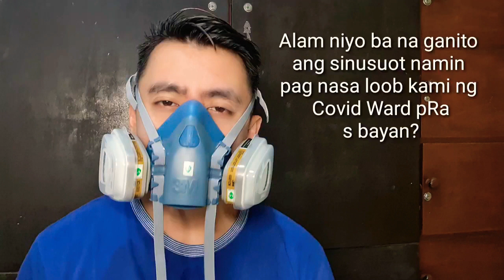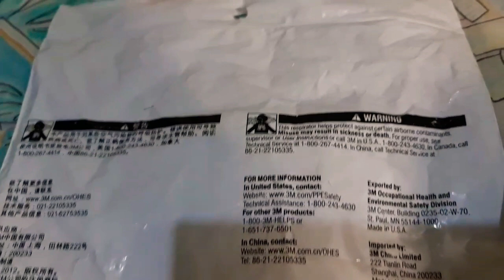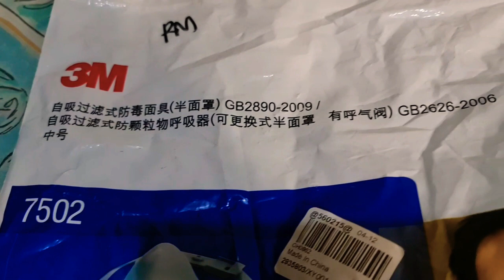ORIGINAL 3M RESPIRATORY MASK FOR COVID 19 FRONTLINERS 100% PROTECTION THAN N95, SURGICAL MASK REVIEW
3MRespirator Mask for Covid19 Frontliners with full protection db?

Camera used:

* Canon EOS M100
* Samsung Galaxy Note9
* Samsung Galaxy Note20

Editing Software:

* Filmora
* Kinemaster